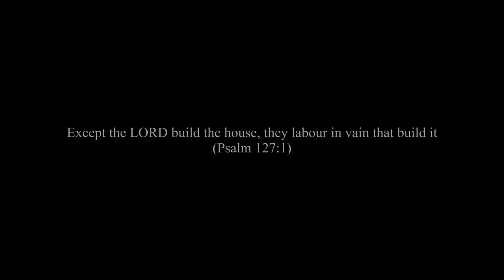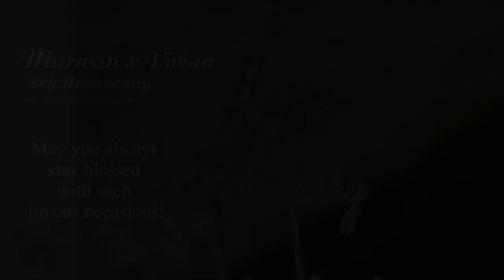Marwan & Vivian Ghafary | 25th Anniversary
Dedicated our beloved couple, Marwan & Vivian
25th Anniversary Celebration
Filmed & Montage: Jack Harbieh
Event Organizer: Joy Ghafary